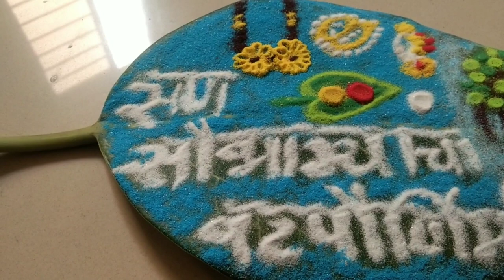Vatpurnima special unique rangoli on leaf by rani | वटपौर्णिमा के लिये आकर्षक रंगोली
On my channel you can find videos related to different types of craft videos please check it  😊🙏